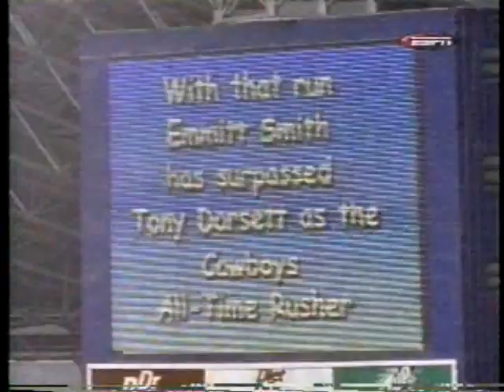Tony Dorsett 1997- ESPN Upclose